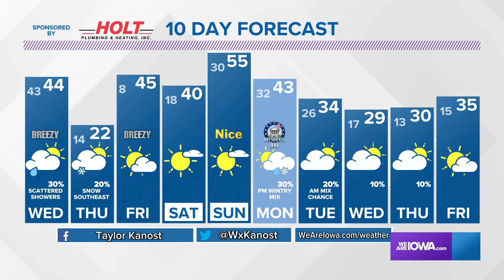Iowa Weather Update: February 15, 2022 Evening Update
Mild tonight, but cold weather returns late Wednesday through Thursday